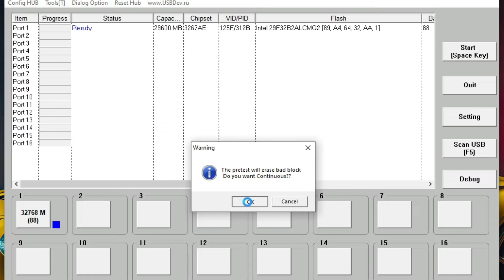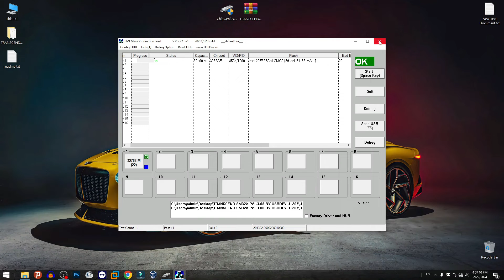Mi USB no se deja formatear - SOLUCIÓN RÁPIDA usb windows I D-TECH USB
Cómo reparar una memoria USB que no se deja formatear en la PC dando un error de que no se puede acceder a la USB.

Temas Relacionados
- USB
- Reparar USB
- USB Protegida Contra Escritura
- Windows no pudo completar el formato
- USB no hay medios
- Inserte un disco en Unidad USB
- No se puede tener acceso a USB
- Cómo Reparar una Memoria USB Que No Reconoce la PC